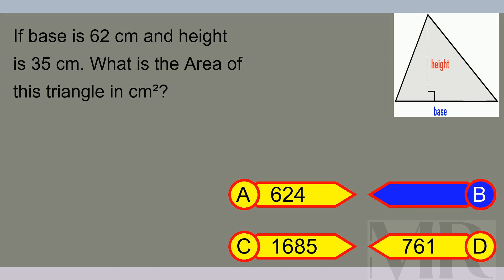Brain Teaser MCQ X 18Apr24 0005